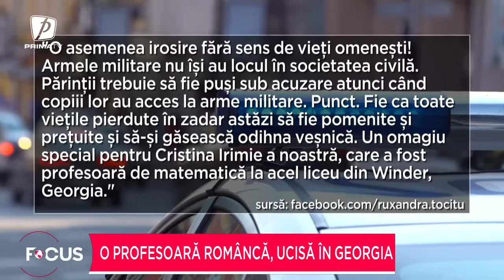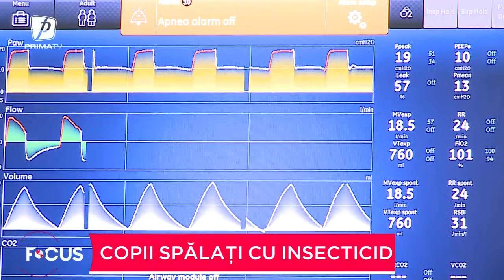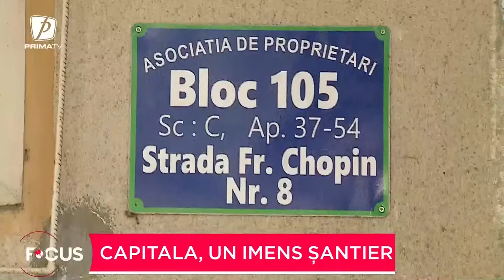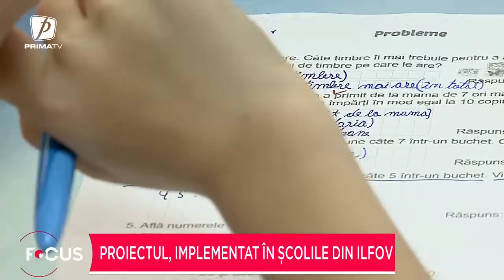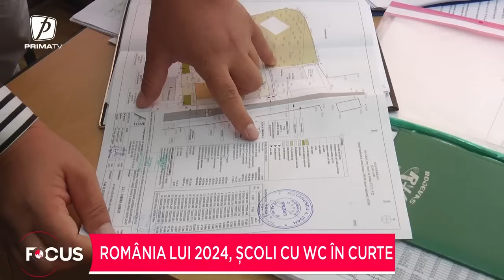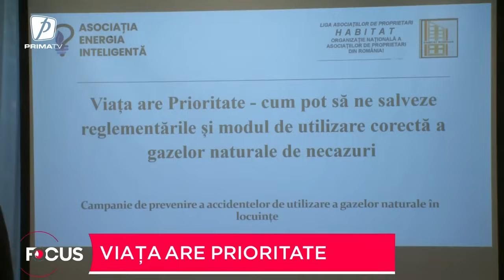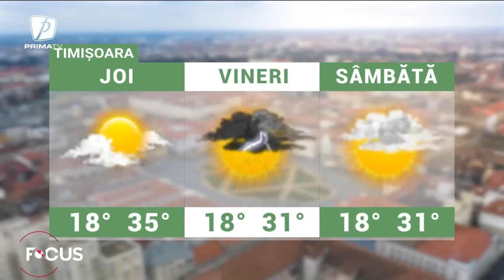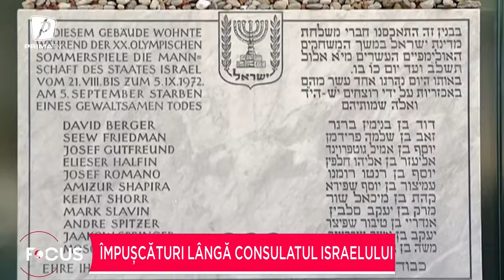Focus 14 - 5 septembrie